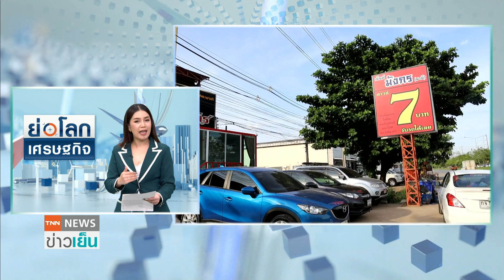ออมสินได้พันธมิตรลุ้นคิกออฟเร็ว พ.ย.นี้ I ย่อโลกเศรษฐกิจ 21 ต.ค.63